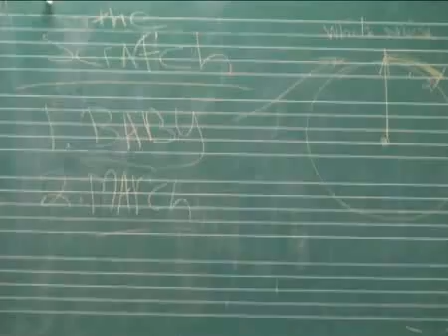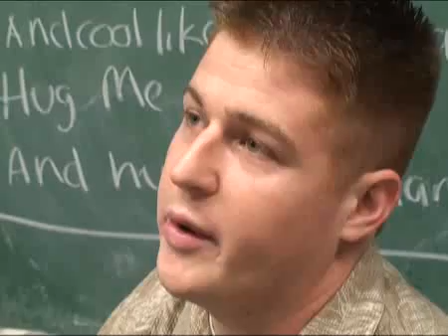Urban-arts program connects with kids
Heads Up is on a mission to reach young people, with the help of multicultural mentors.